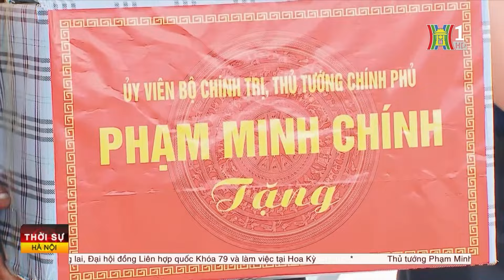Thời sự HN Tối 22/9/2024: Tổng Bí thư, Chủ tịch nước bắt đầu tuần lễ cấp cao Đại hội đồng LHQ:..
Những nội dung đáng chú ý trong chương trình Thời sự 18h30 ngày 20/9/2024 hôm nay:
- Tổng Bí thư, Chủ tịch nước bắt đầu tuần lễ cấp cao Đại hội đồng LHQ
- Việt Nam – Liên Hợp Quốc: Nỗ lực vì một tương lai tốt đẹp hơn
- Thủ tướng thăm, kiểm tra các dự án hạ tầng tại Bắc Ninh